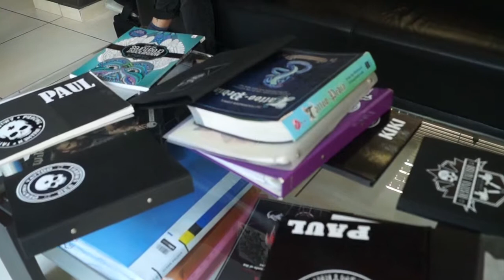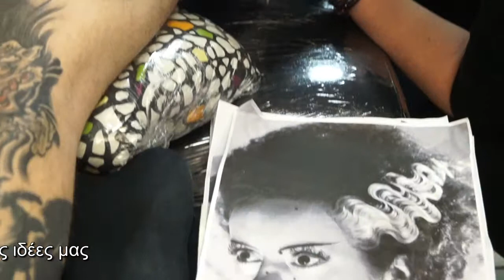DESTINY TATTOO στην Νέα